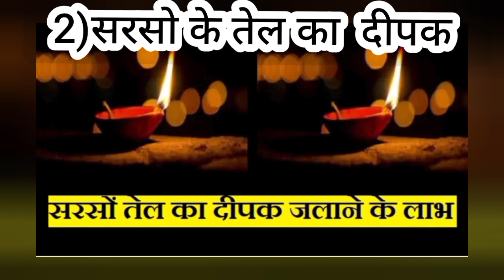सुबह उठते ही घर की महिलाएं करे ये 5 काम, नहीं होगी धन की कमी | Ghar mein sukh shanti ke upay